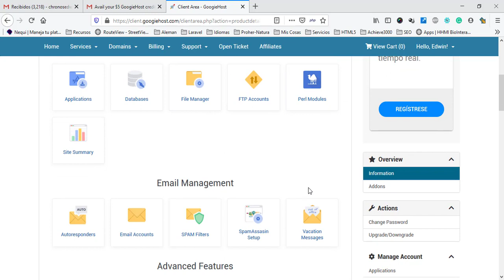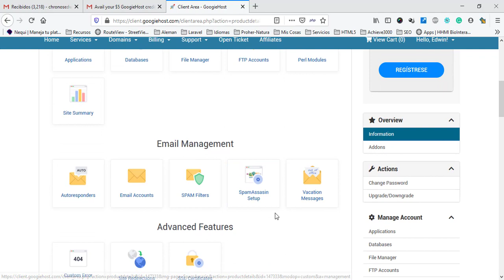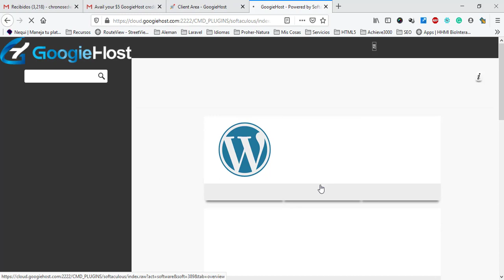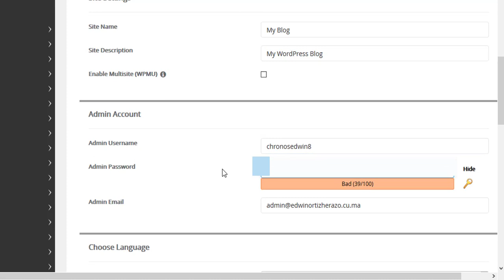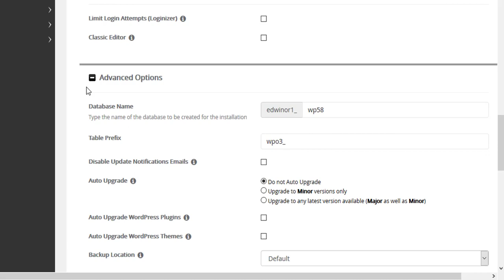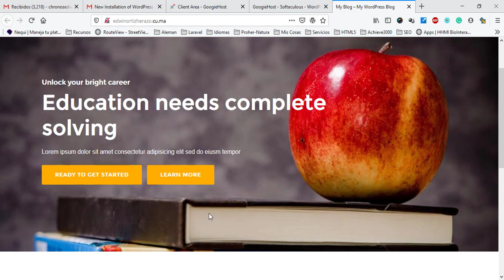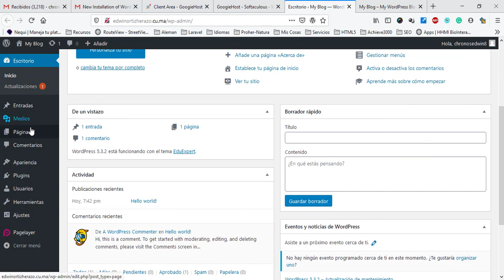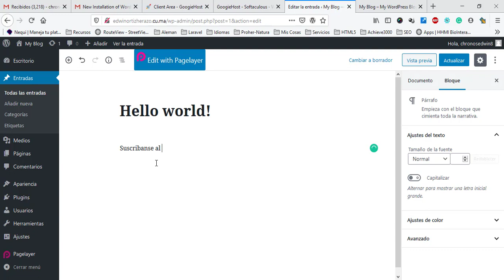✅🔴✅ Como instalar Wordpress en tu hosting | Softaculous Installer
Puedes encontrar mucha más información en mi página web ademas también podrás ingresar a mi plataforma online de aprendizaje donde podrás realizar cursos acordes a tus necesidades

Te invito a que me sigas en twitter en @chronosedwin8 y en Instagram